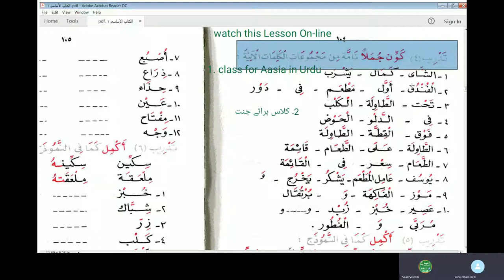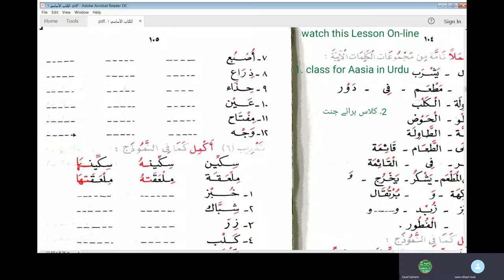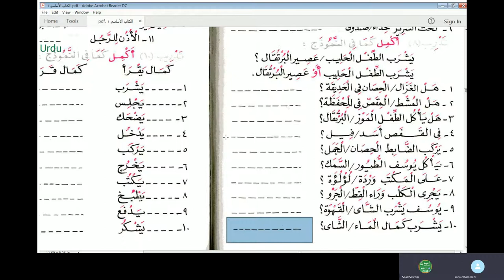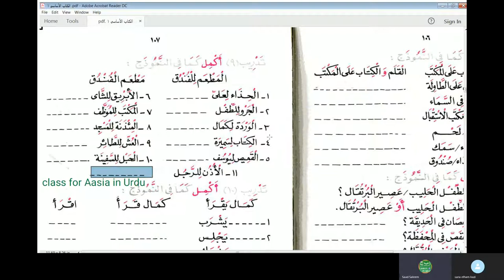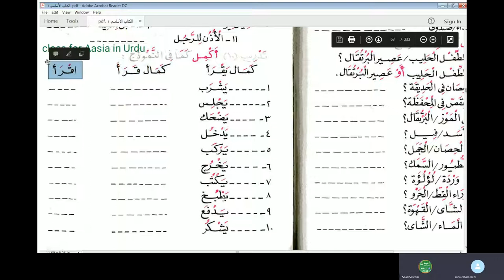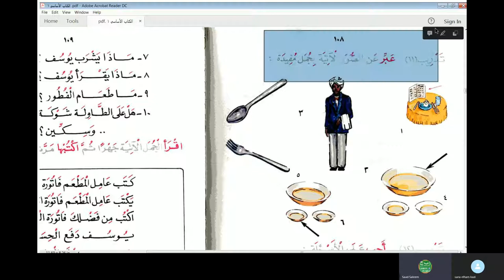Jamal Arabic Course Class 69 - Al Kitab Al Asasi Vol 1 Chapter 6 الكتاب الأساسي